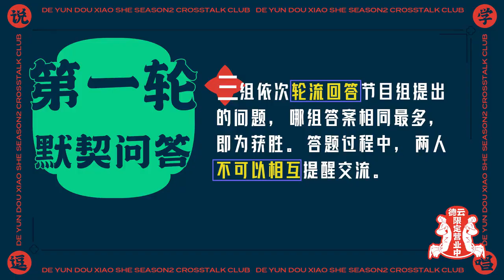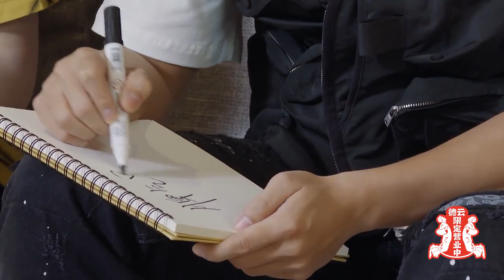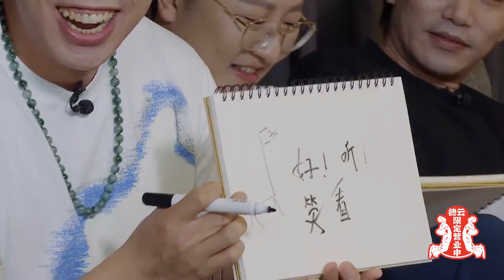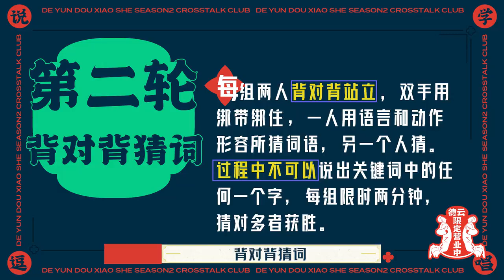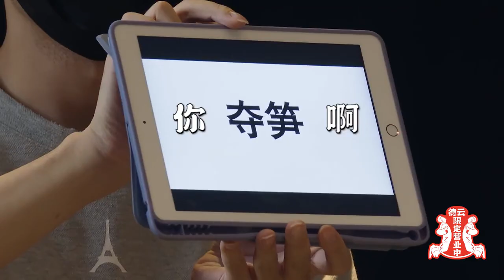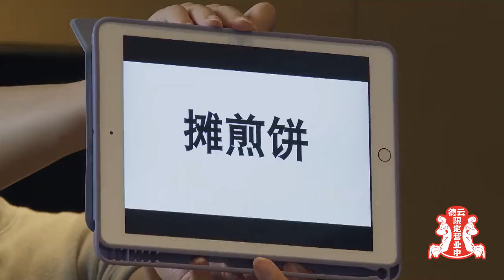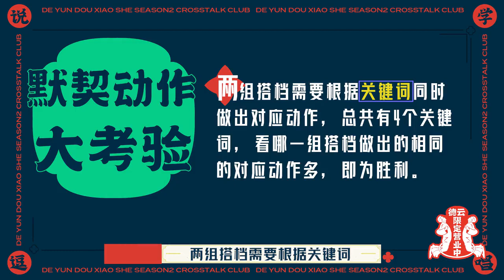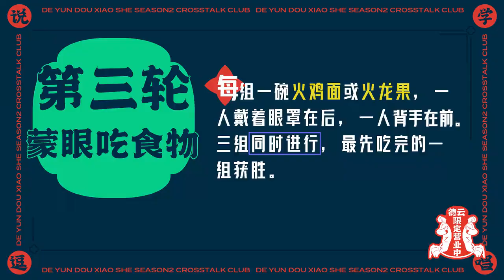德云斗笑社 2 0930 【限定營業中】德云社